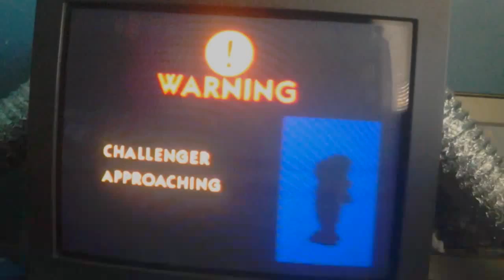SSB64 : Unlocking Luigi